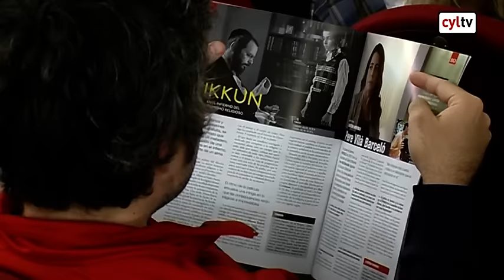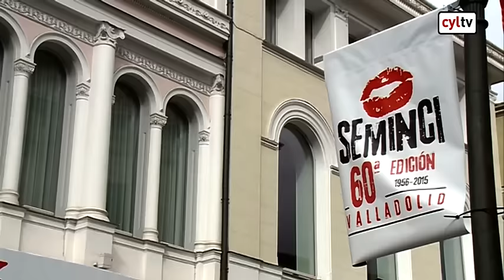Seminci cumple 61 años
Ya son 60 veces las que se ha desplegado esta alfombra roja sobre el centro de Valladolid. En unas horas, a partir de las 18.00 horas de la tarde, lo hará un año más. Comienza la edición número 61 de la Seminci y lo hace, como viene siendo habitual, con una película española: Las Furias.

Por delante, una semana en la que se proyectarán más de 300 cintas de cine de autor. La oportunidad perfecta para consolidar nombres que ya son un clásico en Seminci, y descubrir otros de nuevas promesas. En el programa: charlas, ciclos y secciones como Tiempo de Historia, Castilla y León en Corto o Cine & Vino.